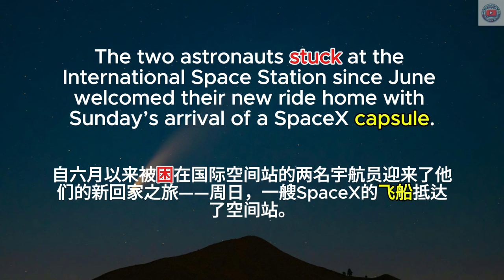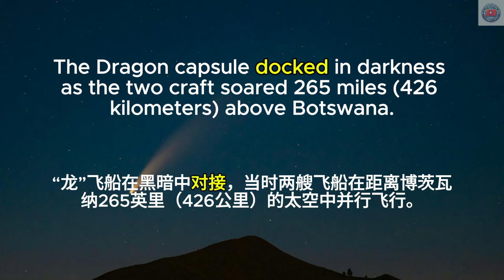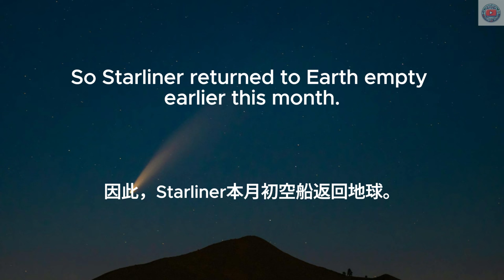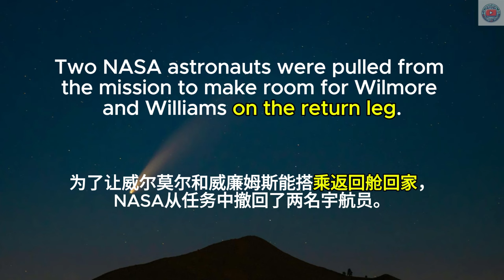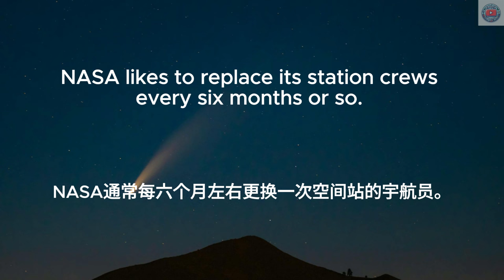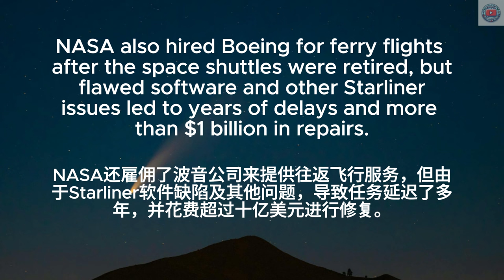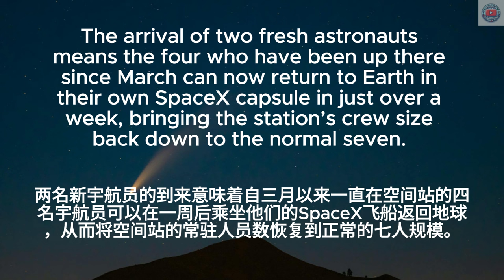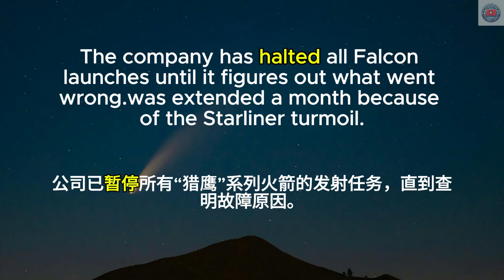▶ Listening Practice | 听懂今日英语新闻 | SpaceX启动了救援任务 | 为滞留在太空的两名NASA宇航员提供帮助 | 中文配音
🔑 在本视频中，你将学到：
SpaceX启动了救援任务，为滞留在太空、需等到明年才能返回的两名NASA宇航员提供帮助。

日常英文｜中文加英文聽力訓練｜睡覺學英語｜睡觉学英语｜邊睡邊記 英文｜沉浸式英语听力练习｜刻意练习英语听力｜睡眠學英文｜边睡边记｜英语口语｜生活口語｜基礎英語會話｜英語初學者｜英語學習｜零基礎學英文｜英語發音練習｜英文發音｜學習英語發音｜英文短句｜英語聽力｜美式口音｜英語詞彙｜美式英語｜美式口音｜英語初級聽力｜高效學英文｜英文｜日常英文聽力｜常用英文句子｜Useful English phrases｜Everyday use｜Learn English｜Daily conversations｜英语听力｜英文短句练习｜English listening｜English Listening Practice｜聽懂每一句｜听懂每一句 | daily | news